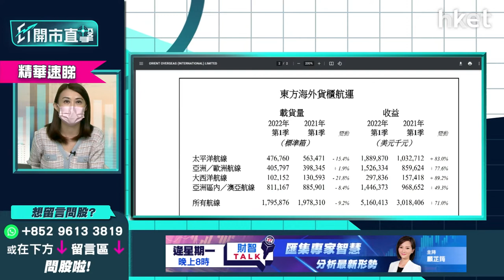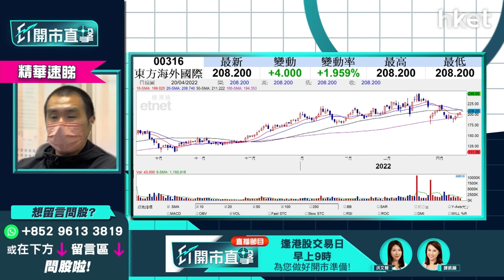【ET開市直擊】（精華）東方海外（00316）半日升3% 股價仍未脫離危險期？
早前派息不似預期的東方海外（00316）發公告指出，首季總收益較去年同期增加71%。受惠運費上升， 今年首季生意額已達去年三分一。消息帶動股價向上，最高曾經升近5%。中午收市仍然能夠維持3%的升幅。獨立股評人唐牛指出第一季的付運數據全部向下，純粹因為運費上升才帶動業績向好。加上從圖表分析中，早前股價破頂後插水後雖然能修補裂口，但股價已經難以重上之前高位。如果估價不能重上220元樓上水平，唐牛擔心股價機會會再次插水。詳細分析立即點擊收看／收聽。

重溫《ET開市直擊》足本版：
美股大漲利港股今早氣氛 招行挫一成跌夠未？